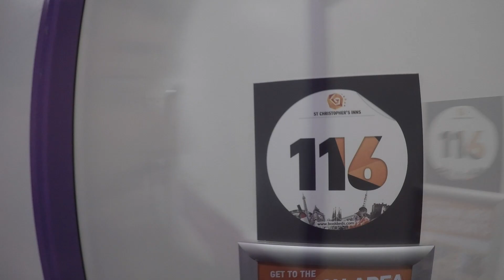20cent water bottle in Paris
after long break, i am uploading this video. it was my 2nd last day in Paris.
kindly watch